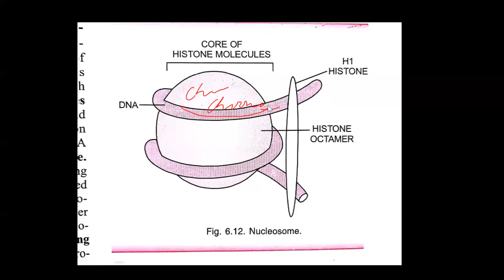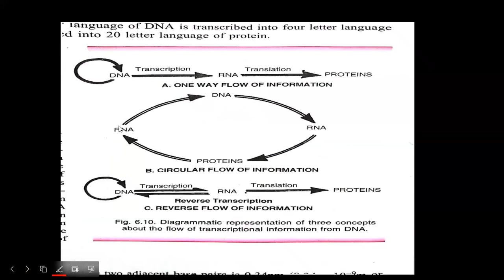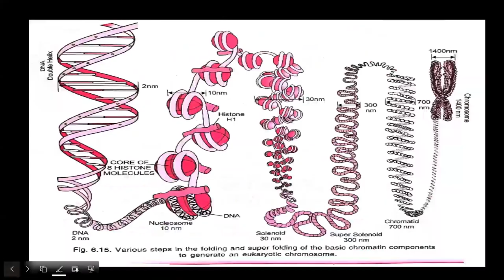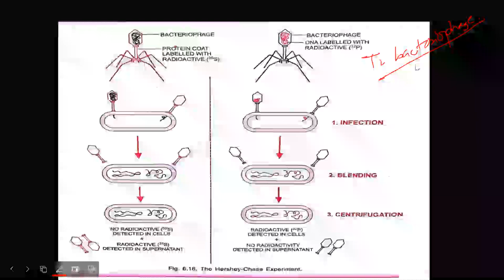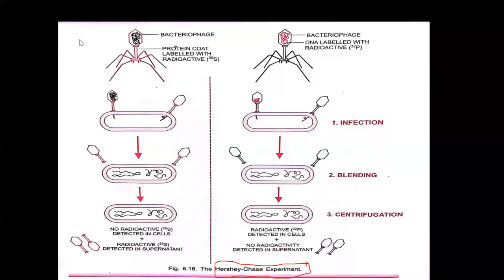GENETICS-16 | DNA-02 | CEE | CLASS 12 NEB NEPAL | BIOLOGY | SUNIL ADHIKARI